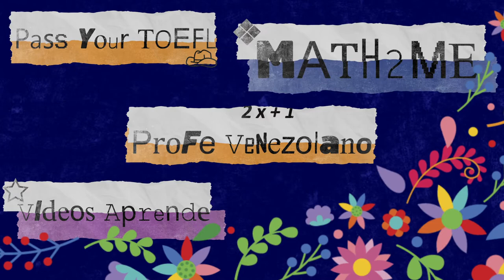28 de octubre - CALAVERITAS EDUTUBERS 2020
PREPÁRATE PARA TU TOEFL ITP x 280 pesos (20 USD) haz

¿Quieres obtener el mejor PDF para TOEFL?

Checa los nuevos cursos TOEFL ITP que tenemos para ti, ahora puedes elegir desde 15 y hasta 60 días con acceso INMEDIATO a nuestra plataforma Amherst y opción de tener además el *combo de asesorías pregrabadas* Más de 20 horas de hacks, consejos y tips adicionales para que logres el mayor puntaje posible.

Si por otro lado requieres algo más especializado, para laborar o estudiar en un país de habla inglesa, tenemos opciones one on one, esta preparación individual no es nada económica honestamente, pero te garantiza lograr puntajes altos en el TOEFL IBT.

PassYour es el ÚNICO especialista en Test Prep GMAT GRE SAT TOEFL en toda Latinoamérica y España.